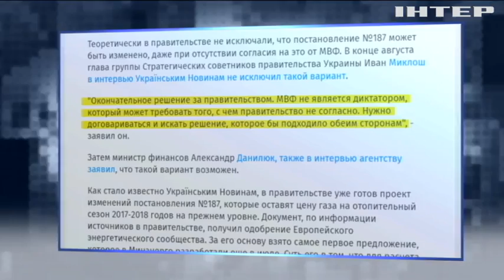Гройсман призвал демонополизировать "Нафтогаз"